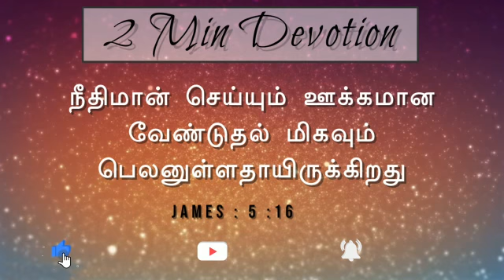#2 Min Illustration Aug 22 | Open my mouth with a Parable!!!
James 5:16
“Therefore confess your sins to each other and pray for each other so that you may be healed. The prayer of a righteous person is powerful and effective.”

“நீங்கள் சொஸ்தமடையும்படிக்கு, உங்கள் குற்றங்களை ஒருவருக்கொருவர் அறிக்கையிட்டு, ஒருவருக்காக ஒருவர் ஜெபம்பண்ணுங்கள். நீதிமான் செய்யும் ஊக்கமான வேண்டுதல் மிகவும் பெலனுள்ளதாயிருக்கிறது.”
‭‭யாக்கோபு‬ ‭5:16‬